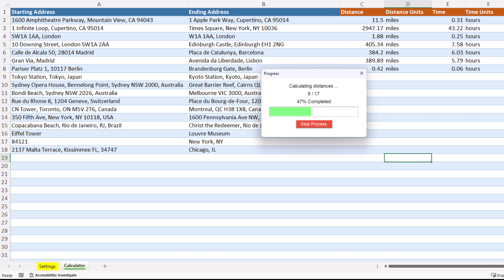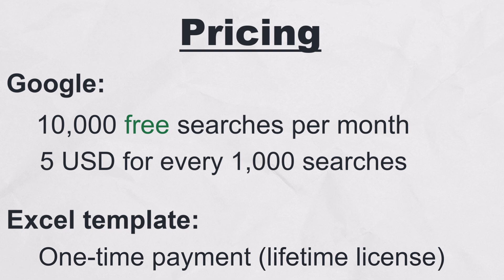How to Calculate Distance Between Two Locations in Excel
𝗗𝗘𝗦𝗖𝗥𝗜𝗣𝗧𝗜𝗢𝗡
In this video, I’ll show you how to calculate distances and travel times in Excel using a ready-made template powered by Google Maps. Whether you're planning deliveries, managing logistics, or just curious about how far your locations are from each other, this tool makes it easy to get accurate results right inside your spreadsheet.

You can enter cities, postcodes, landmarks, or full addresses, and the tool will handle it. It supports international locations, gives you the option to choose between kilometres or miles, and lets you set the travel mode to driving, walking, biking, or public transport. You can even factor in live traffic if needed. Everything runs with Google Maps in the background, so the results are as reliable as it gets.

The template is a one-time purchase and works with Excel 2007 or newer, on both Windows and Mac. You’ll just need a Google Maps API key, which is free for up to 10,000 searches per month. Once you’ve got that, setup takes just a few minutes and you're ready to go.